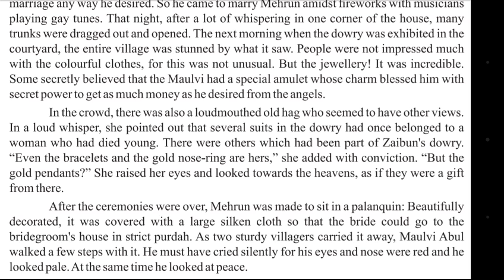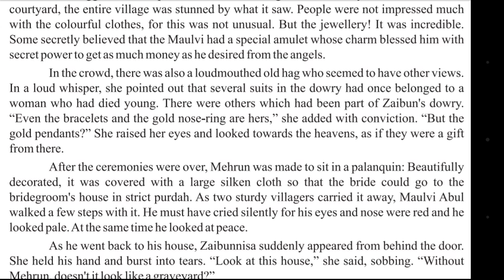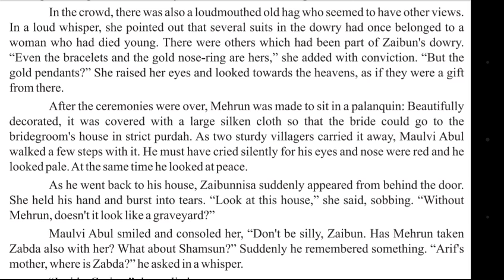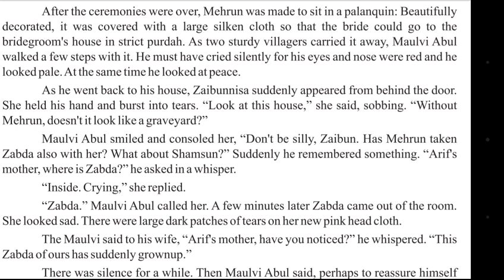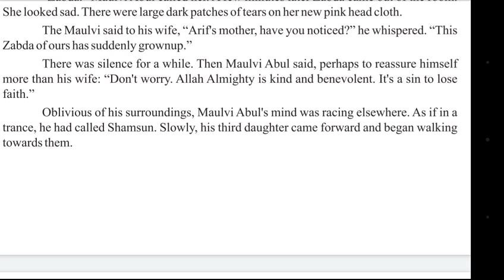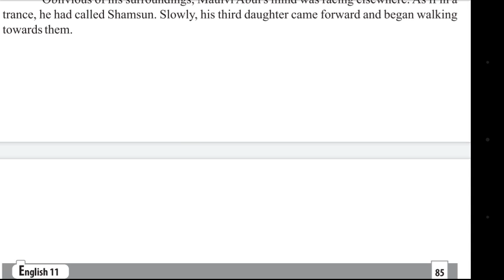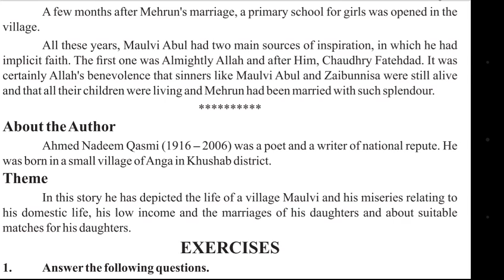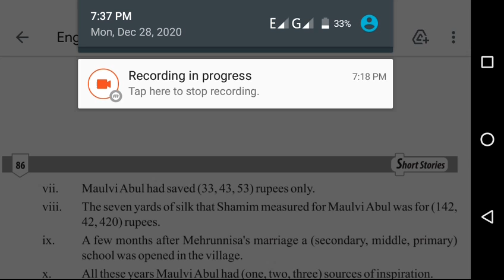God be Praised, Allhamdollilah. Chapter 13. 1st year.lecture no 2.Translation.God be Praised 11th.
God be Praised Allhamdollilah is very good lesson to understand and learn.
This Novel of Ahmed Nadeem Qasmi shows us about true nature of human Society and psychology. we Should restrain  bad customs flowing in our race for long time.
we should thank Allah almighty for all the blessings, should help others and stay calm about future that ease and blessings are coming insha Allah.